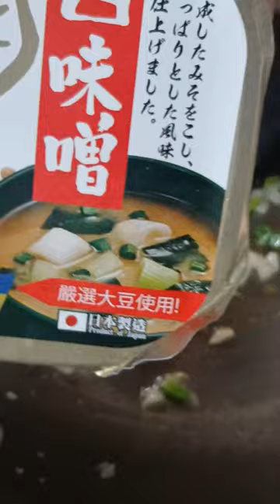Salmon Fin Chinese Recipe